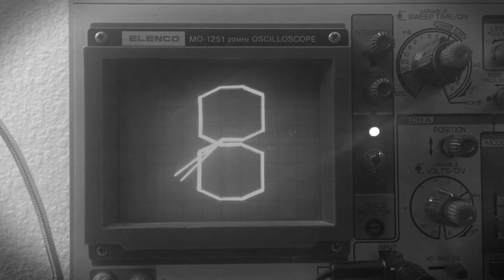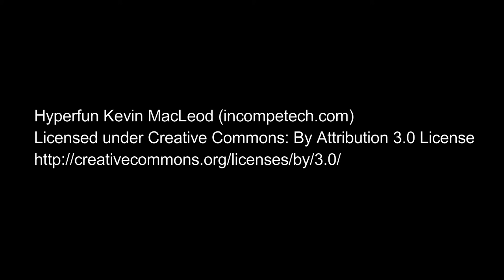Super Fast Analog Voltages from Arduino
Please visit my Instructable to learn how to generate Super Fast Analog Voltages from an Arduino!